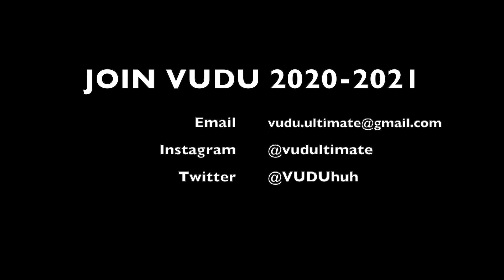Vanderbilt Women’s Ultimate 2019-2020